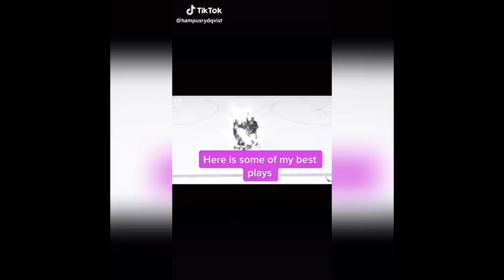10 MINUTES OF HOCKEY TIK TOKS!!! (vol 1)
10 MINUTES OF HOCKEY TIK TOKS!!! (vol 1)

WANT A CHANCE TO WIN A FREE CHICK FIL A OR POPEYES GIFT CARD!!!